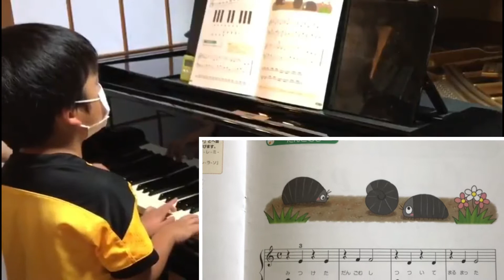M先生の生徒さんの「きらきらラララ（プチわかーるピアノＡ）」と「だんごむし「・とまれ！しゃっくり（わかーるピアノ導入書）」より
幼児にオンサを使うのはとても良いと思います。
弾きながら歌うことは、けっこう難しいのですが、始めから弾き歌いがあたりまえになると、感情表現も演奏でしやすくなります。